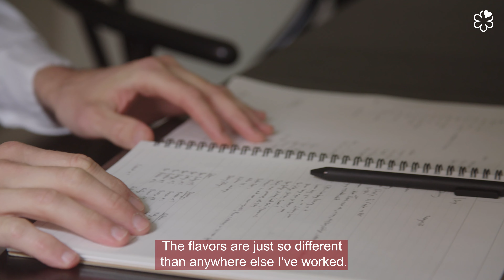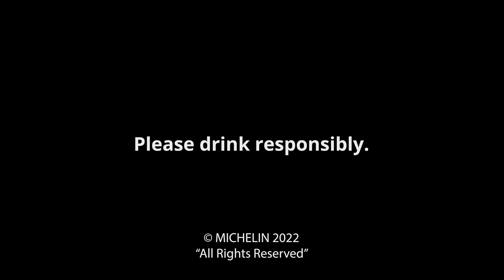One Beverage Director, One Chef – Fredrik Berselius and Missy Neill, Restaurant Aska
The MICHELIN Guide’s video series One/One is dedicated to the unique professional bond between a Beverage Director and a Chef. In this episode we meet with Fredrik Berselius and Missy Neill, from the Restaurant Aska.

At Two Star Aska, beverage director Missy Neill says, "there has to be a special story for everything we're doing"—and that includes the cocktails. She makes her own cordials and infusions to pair with chef-owner Fredrik Berselius' dishes, which highlight ingredients like snails and winter truffles.